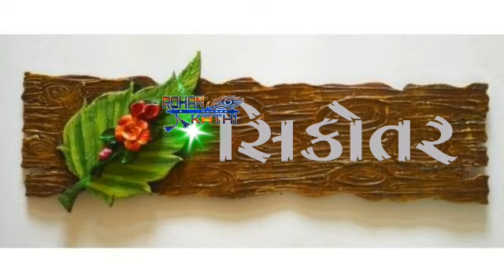🙏 Jay Sikotar MA 🙏 // New Stutas Jorrrdar // 🎤Gaman Sathal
Jay Sikotar MA 🙏

 like karo

 cmt Karo

Sher karo